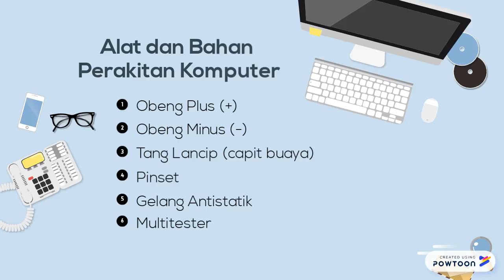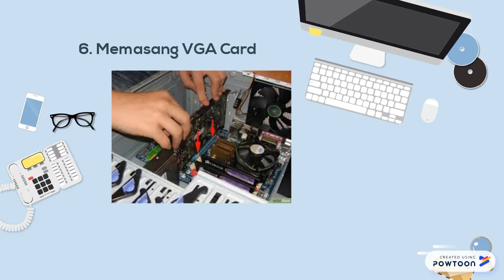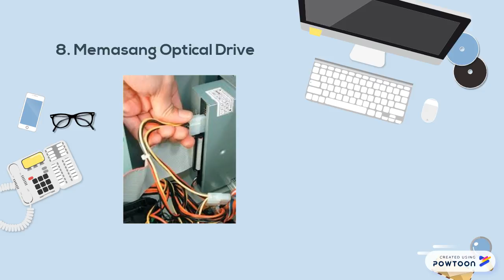Materi Komputer dan Jaringan Dasar - Komponen dan Langkah-langkah Perakitan Komputer